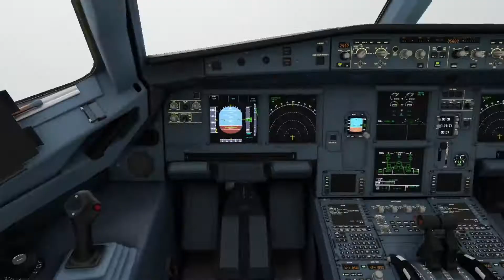Microsoft Flight Simulator 2020 Hurricane Teddy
Flying through Hurricane Teddy on Microsoft Flight Simulator from Halifax Novia Scotia Canada trying to find the eye of the hurricane with multiplayer turned on